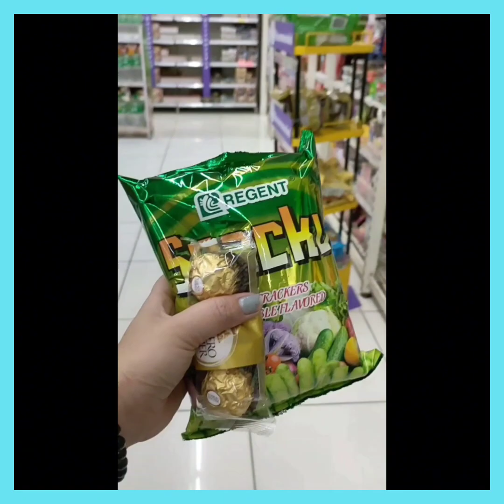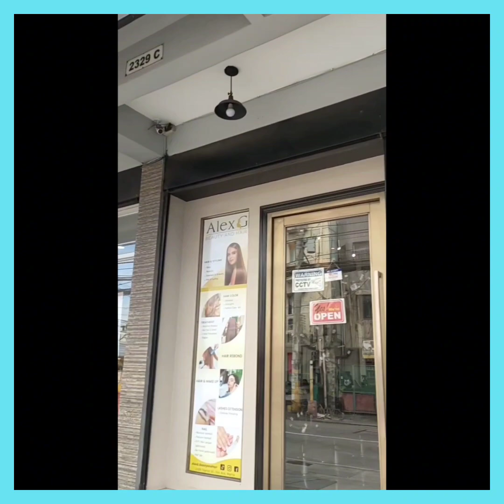A Day in My Life❣️10/16/23